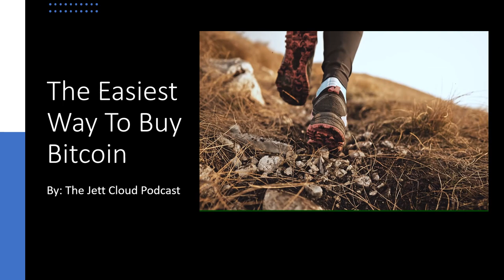Ep. 16 The Easiest Way To Buy Bitcoin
Very easy to buy Bitcoin from the Bitcoin ATM.  Scan your QR barcode at using the Bitcoin ATM scanner. In this Episode Jett Cloud Discusses the benefits of buying Bitcoin, explains how easy it is and walks you through it Step by step.